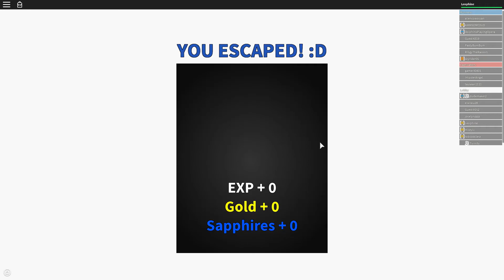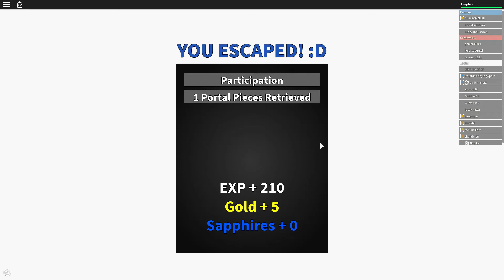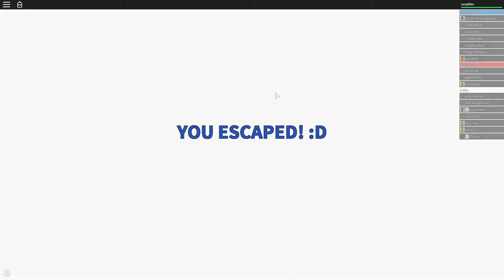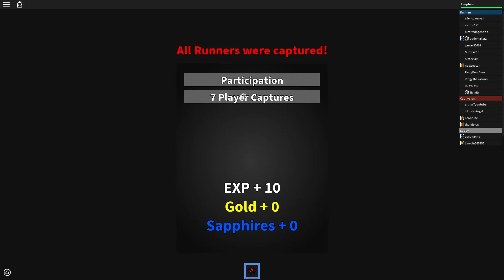Roblox Captivator!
Run away form the Captivators!

I don't accept because of the 200 friend max if they made it infinite I would accept all requests. If you would like to join my fan group instead I would be happy.

I also have a discord so if you want to talk to me here it is!

But my brother accepts friend request (But he's starting to have a full friends list)

Music I use for the intro